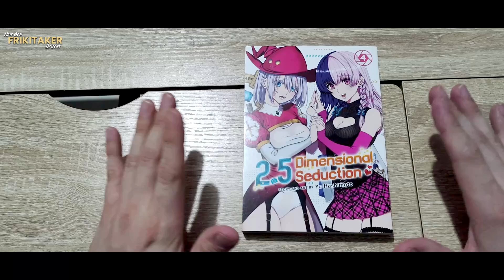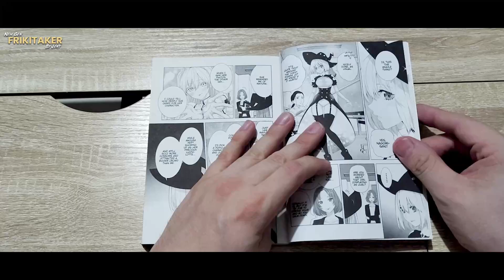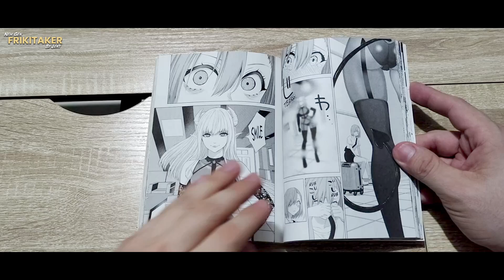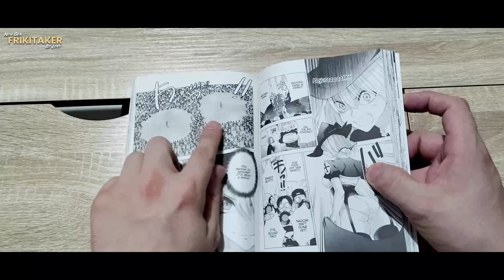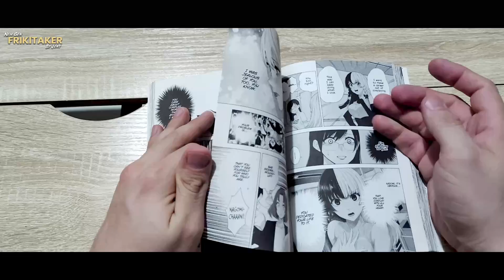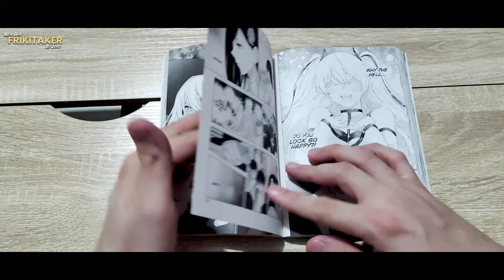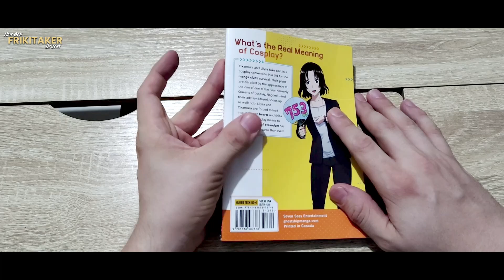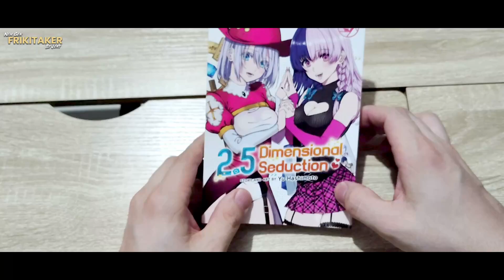2.5 Dimensional Seduction #4/ Rivales en el Cosplay y el Amor/ 2-5 Jigen no Ririsa/ seven seas.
Okamura y Lilysa participan en una convención de cosplay en un intento por la supervivencia del club de manga. Sus planes se ven descarrilados por la aparición en la estafa de una de las Cuatro Reinas Celestiales del cosplay, Nagomi, y su asesora, Mayuri, también aparece... Tanto Lilysa como Okamura se ven obligados a mirar dentro de sus propios corazones y pensar en qué cosplay. significa para ellos. ¡El camino del otakudom tiene más giros y vueltas que nunca!

Amazon Music